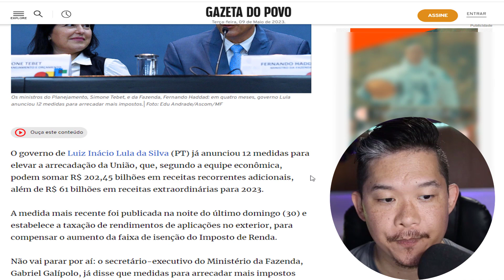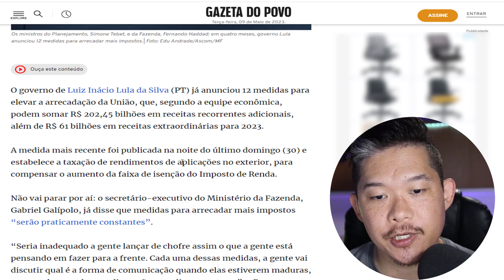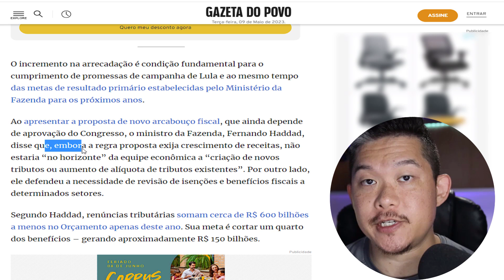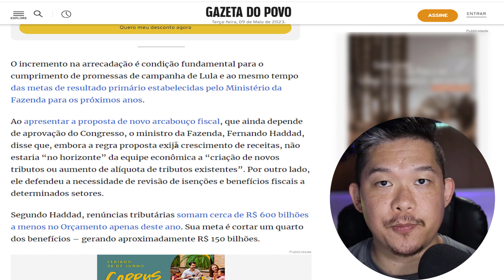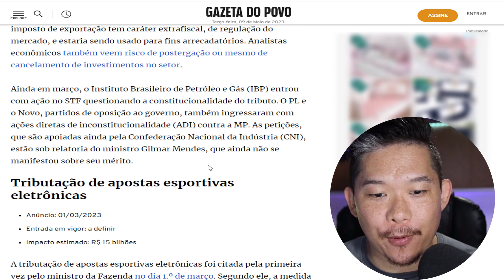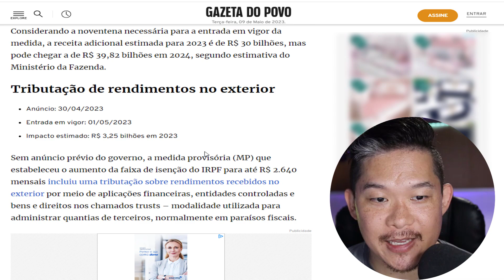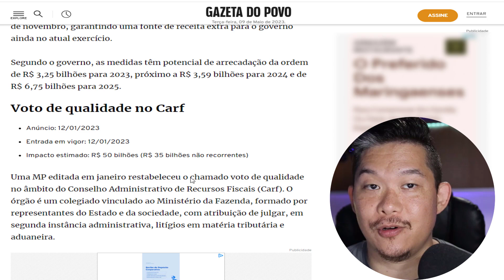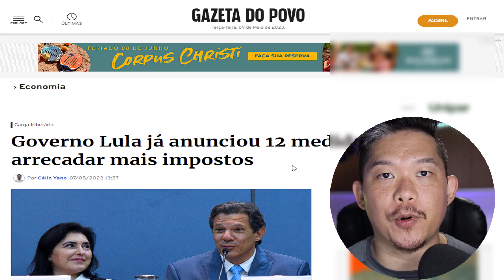URGENTE! Mais 12 Medidas Para Cobrar Mais Impostos! Digital Tax entre outras!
Olha só mais 12 medidas que o governo quer aplicar nesse ano!